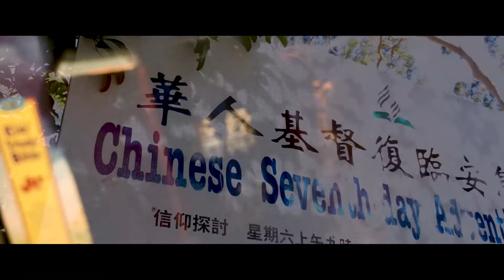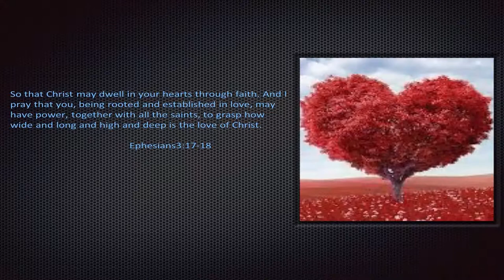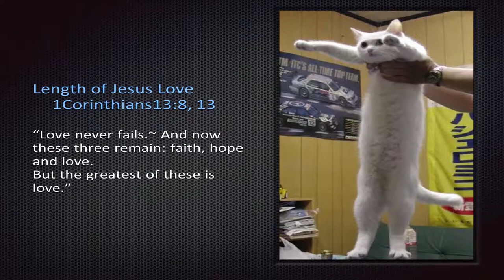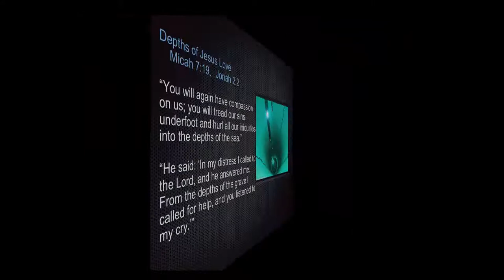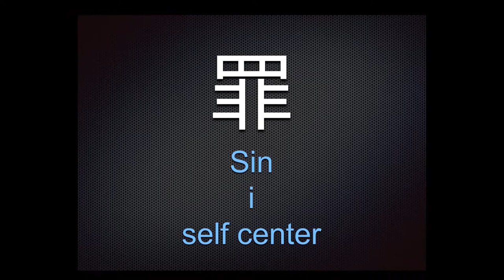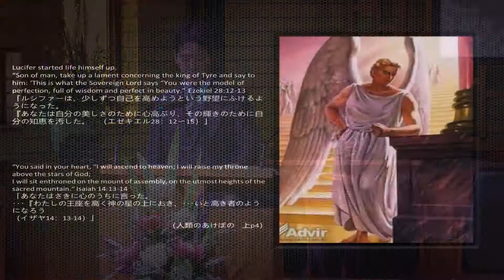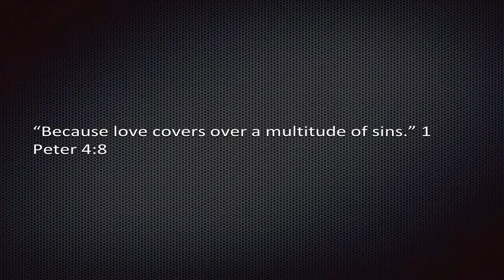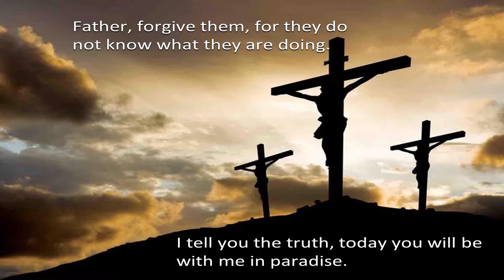Sermon 18/08/2018: Size of God's Love －Pr Ken Matsuda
Speaker (講者): Pastor Ken Matsuda 松田建牧師
Interpreter (翻譯員): Judy Zhu 朱涤非
Sermon Title (證道主題): Size of God’s Love 神愛的大小